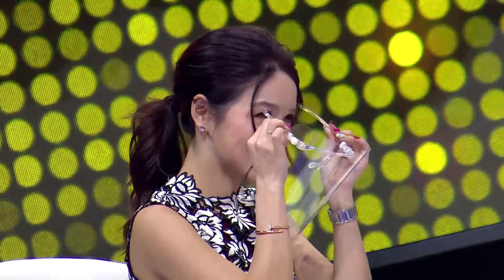"ฟริ้น สวย 6มิติ" | Highlight | EP.116 | Guess My Age รู้หน้า ไม่รู้วัย